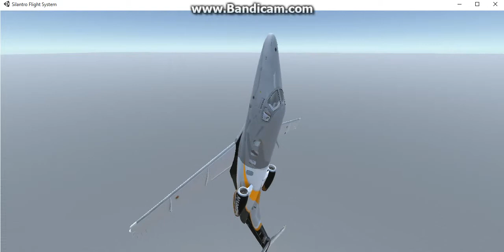Silantro Unity3d Flight Simulator : Phenom 100 Flight Demonstrator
First of my airplanes to be powered by my new turbofan engine